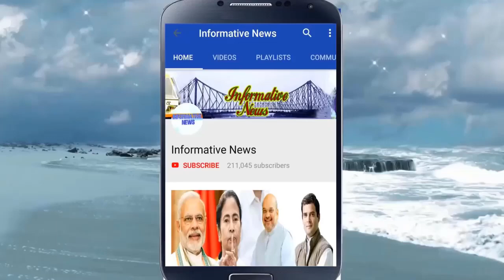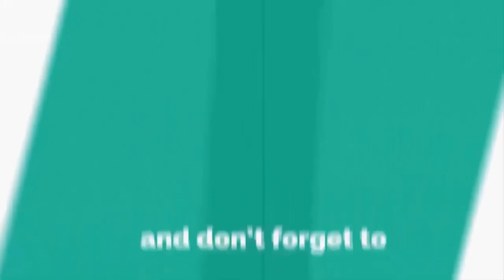চায়ের দোকানে মুখ্যমন্ত্রী মমতা, তারপর যা হল... | Mamata Banerjee Latest News